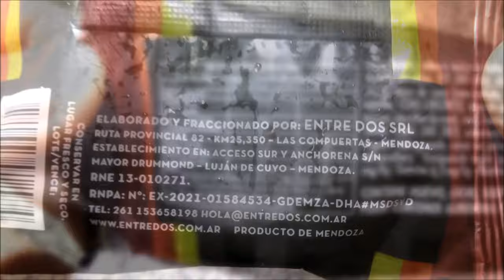Entre Dos Alfa Coco Alfajor Negro con Coco y Dulce de Leche - Alfacoco ( estilo Cocolate )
Alfajor de cacao relleno de dulce de leche repostero cubierto parcialmente con baño de repostería semiamargo con tapa de coco. Peso neto 60g.
Elaborado por: Entre Dos S.R.L. ( RNE 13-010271 ); Mayor Drummond, Luján de Cuyo, Mendoza, Argentina.

Ingredientes: relleno de dulce de leche repostero (leche entera, azúcar, glucosa, sólidos lácteos, almidón, EST (INS 406), ACREG (INS 500ii), ARO: etilvainillina, CONS (INS 202)), tapa de coco (coco rallado, agua, azúcar, huevo, ARO: esencia artificial de vainilla, CONS (INS 282)), tapa de cacao (harina de trigo enriquecida, margarina, azúcar, almidón de maíz, miel, huevo, cacao, leche, HUM (INS 420), RAI (INS 341i - INS 500ii), CONS (INS 282), cobertura: baño de repostería semiamargo (azúcar, aceite vegetal hidrogenado, cacao en polvo, sal, EMU (INS 322, INS 442, INS 476), ARO: etilvainillina). CONTIENE HUEVO, LECHE, SULFITOS Y DERIVADOS DE TRIGO Y SOJA. PUEDE CONTENER ALMENDRA Y MANÍ. EXCESO EN AZÚCARES. EXCESO EN GRASAS TOTALES. EXCESO EN GRASAS. SATURADAS. EXCESO EN CALORÍAS.

Información nutricional:
Porción: 60g (1 alfajor)
Valor energético: 257Kcal=1079KJ (13% VD)
Carbohidratos: 37g (12% VD)
   Azúcares totales: 29g
Proteínas: 3,2g (4% VD)
Grasas totales: 11g (19% VD)
   Grasas saturadas: 7,0g (32% VD)
Fibra alimentaria: 1,0g (4% VD)
Sodio: 142mg (6% VD)
No aporta cantidades significativas de grasas trans.

¡Muy rico! La tapa "de cacao", tal como en otros alfajores de la marca (salvo el alfajor negro y el Müecas vegano, de los que probé hasta ahora, que son más gustosos), tiene sabor estilo bizcochuelito industrial de chocolate, suave y, a mi gusto, desabrido, de consistencia tierna. El baño tiene agradable pero demasiado suave sabor a chocolate semiamargo y es de consistencia en general muy buena, aunque con una levísima grasitud (que no molesta y pasaría por alto en un producto no "premium"). PERO la combinación de coco y dulce de leche lo salva: la tapa de coco, compacta y firme pero sin resultar dura, aporta su textura y agradable sabor (estilo "cocadas") que combina bárbaro con el dulce de leche, muy rico y en buena cantidad. En fin, me gustó mucho, pero lamento que la tapa de cacao y el baño no sean más gustosos, podría ser un producto exquisito...